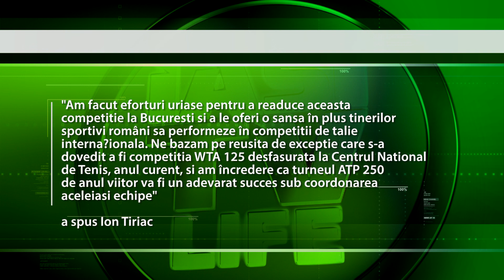UN NOU TURNEU DE TENIS, IN ROMANIA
Veste buna pentru tenisul romanesc. Fundatia Tiriac va organiza un turneu de tenis ATP 250, cu premii totale in valoare de 600.000 de euro, in perioada 15-21 aprilie 2024, la Bucuresti. Anuntul oficial a fost facut chiar de catre initiatorul proiectului, fostul mare tenisman si actual omul de afaceri, Ion Tiriac.